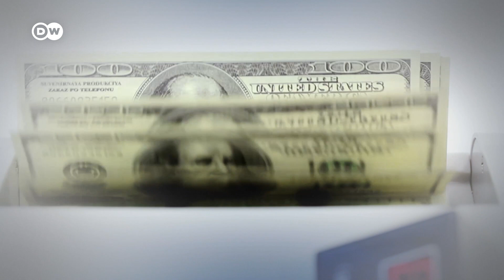هجرة العقول كفرصة لحياة أفضل | صنع في ألمانيا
غالباً ما يكون لهجرة الكوادر المتخصصة من البلدان الفقيرة دلالات سلبية. وهذا خطأ في رأي شيبوندا شيمبيلو الذي عاش وتنقل بين ثلاث دول، فما هي تجربته مع "الهجرة"؟